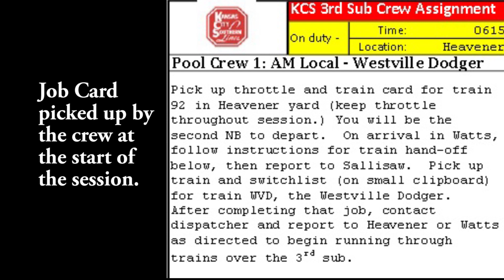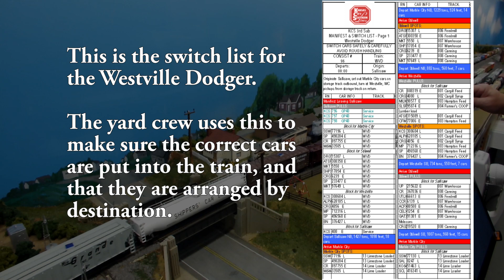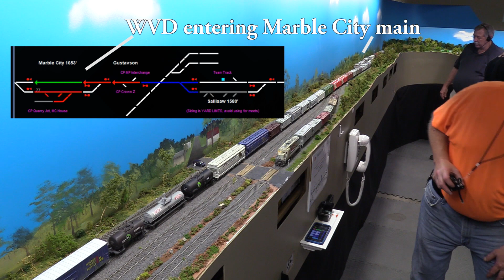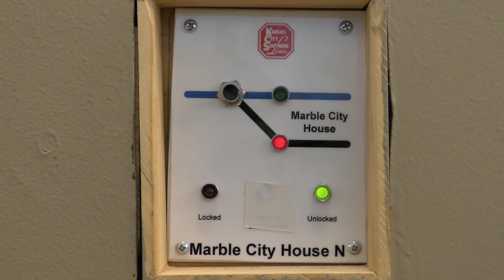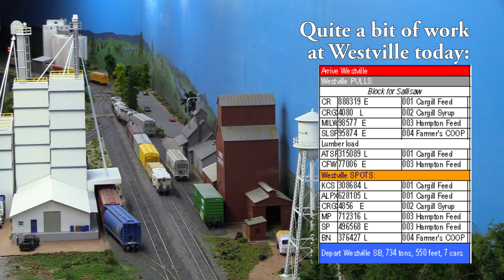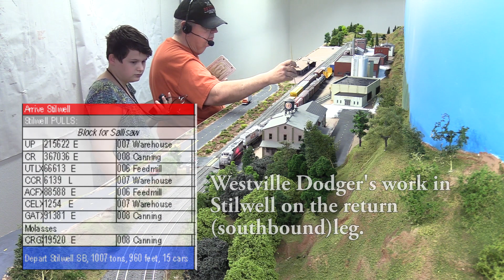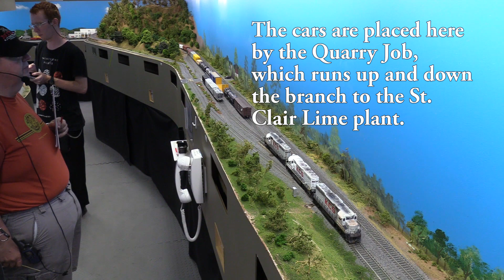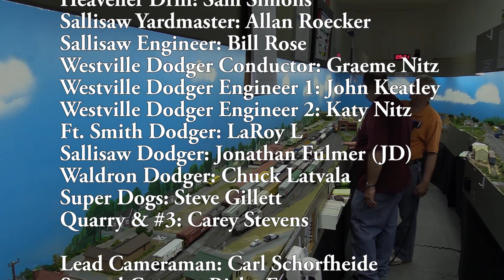KCS 3rd Sub: Westville Dodger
KCS 3rd sub operating session series.  Follow Pool Crew 1 through their shift on the KCS 3rd Sub.  The main focus is the Westville Dodger, which runs from Sallisaw OK to Westville OK